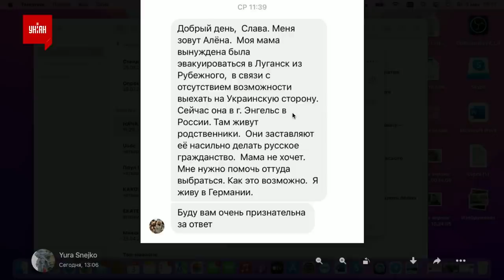ВЛАДА ГАВРИЛЮК: у Росії українці потрапляють у мережу фільтраційних таборів, за типом нацистських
Волонтер організації "Спільна справа" Владислава Гаврилюк розповіла, як вона допомагає людям вибиратись із фільтраційних таборів.